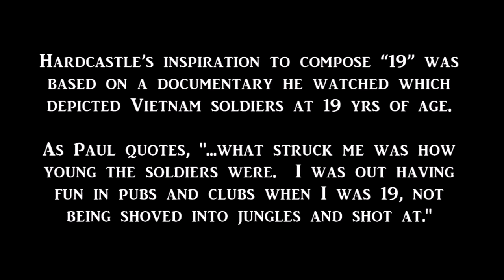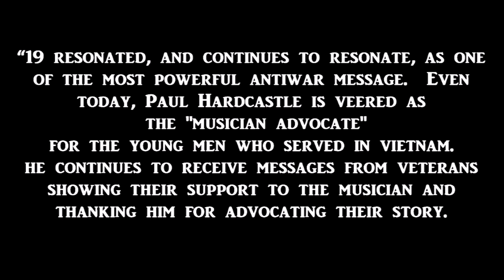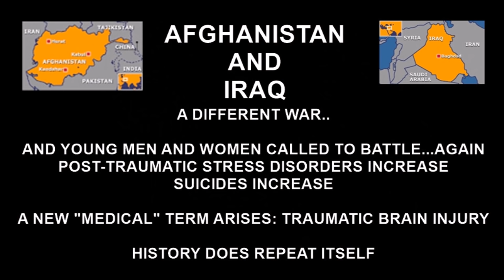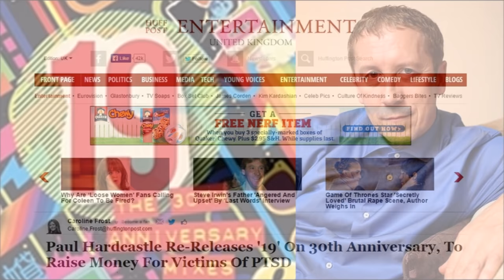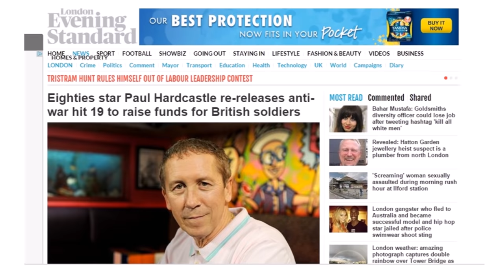Paul Hardcastle - Victims of War [19 the 30th Anniversary Mixes]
ARTIST:  Paul Hardcastle
Track #1:  19 (Inner Changes Remix)
Track #2:  19 (PTSD Remix)
CD/Album:  19 (The 30th Anniversary Mixes

Nataly's Corner in the HardcastleZone: Musician, composer and music producer Paul Hardcastle’s "special" music projects are always classy and released in style. Specifically I’m referring to his decision to have new mixes of his popular song “19” that address the effects of post-traumatic stress disorder on combat soldiers and then to release the music on a special 30th Anniversary CD. It's especially noteworthy to mention of his decision to give the CD sale proceeds to a U.K. charity organization [Talking2Minds], which helps those suffering with PTSD. This album is a testament that, in addition to those still living with the aftermath of the Vietnam War, there is now a new generation suffering medically from the effects of new wars. It also tells us that, just as he was in 1985, Paul Hardcastle is still consciously serious about the adverse impacts on young soldiers serving in combat. For more information about the U.K. organization “TALKING2MINDS”

The original "19" song was released in May 1985 and some will debate that Paul Hardcastle has gone overboard with “19”.  I don’t think so.  As the song says, history does and has repeated itself.  When wars stop and soldiers are no longer suffering, it might be time to put “19” on the shelf.  But until then, no matter what you may think about his music or him, as an artist, we should be grateful to Paul Hardcastle for keeping the memory of the soldiers who died in those wars alive through his music.  We should be grateful to him for reminding us that there are still soldiers from the war(s) of Vietnam and Afghanistan/Iraq who are still fighting those wars “in their heads” who need our help.  Accordingly, the video begins with the first frame as “a message from PH” and the music blends in as the “19” story begins at the third frame.

Despite the posting of the video, the artist always has entitlement to their music.  I will comply if the artist contacts me with a request to remove the video from the Channel.